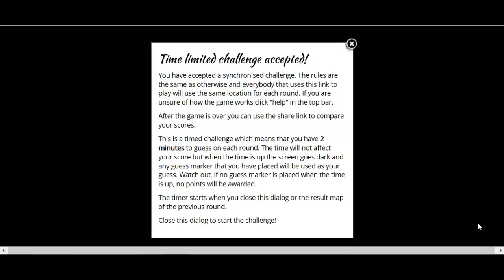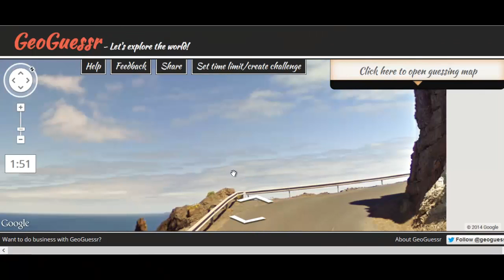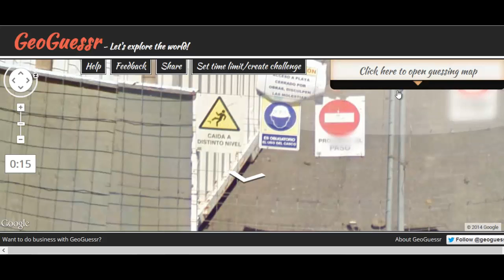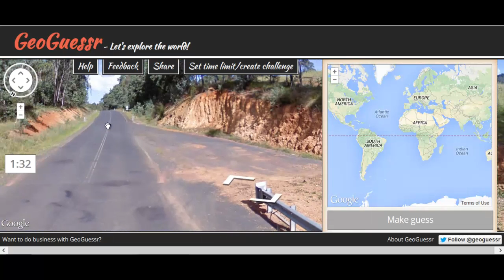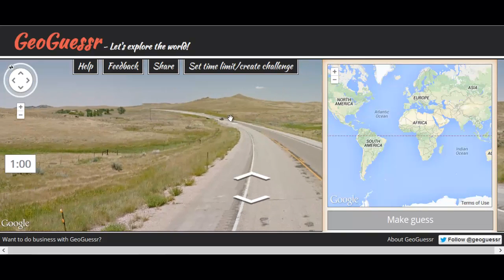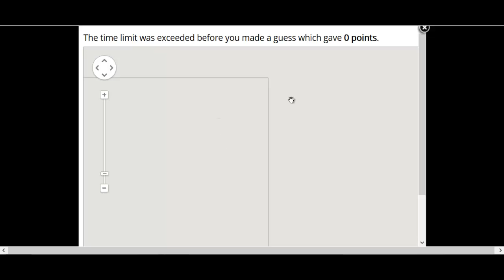I'M IN THE MATRIX! - Geoguessur - Episode 1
I suck at geoguessur...